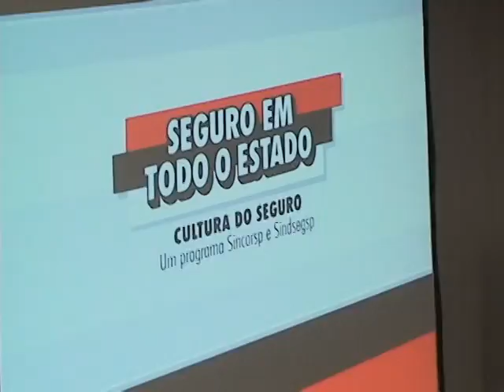Seguro em todo o Estado com Luiz Marins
O Sincor e o Sinseg - SP organizaram um encontro com formadores de opinião de Mogi das Cruzes, para discutirem sobre a cultura do seguro entre os brasileiros. Wilton José Nogueira, presidente regional do Sincor, fala ao Circulação sobre a importância de um evento como este.